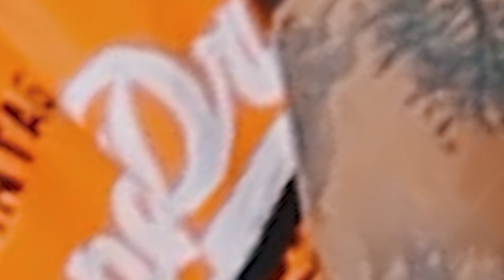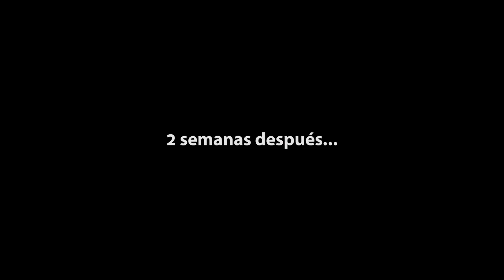TUNEANDO UNA MANSIÓN ABANDONADA! **No me creo que esto ya esté al fin arreglado**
Hoy os traigo un nuevo TUNEANDO UNA MANSIÓN ABANDONADA!!! **No me creo que esto ya esté al fin arreglado**

TUNEANDO UNA MANSIÓN ABANDONADA (SERIE):
- Capítulo 14: (es este)

MI LIBRO

Gracias a Claudio Serrano por la voz del principio!